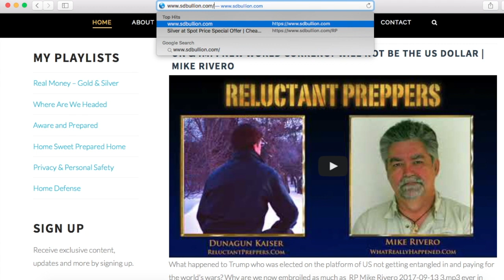GET READY FOR: Severe Weather, Tiny Homesteading, and Cell-Down Communication | Brad Harris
In the wake of hurricanes, wildfires, and severe weather all over, what critical preparations must you make to be ready? Newsfeed analyst, preparedness instructor, and host of FullSpectrumSurvival.com, Brad Harris, returns to ReluctantPreppers to share his personal homesteading move story, discuss the beauty of "Tiny Living," and lay out vital options for maintain family communication in a cell-down disaster scenario.

Developing a 1-Year Preparedness plan?
   - Itemize & inventory your household staples for 2 months, then stretch to a year.
   - Add just a bit more on each shopping trip
   - Develop a buffer that will cushion hard times, take the shock away from crises
   - Expiration dates: how to manage beyond

Simple living homestead: how much is enough? less is more?
   - Relocated from urban Florida to rural Alabama..
   - From living on-the-edge to be the first to evacuate, to comfortably sustainability
   - Tiny home living: lifestyle changes, scrutinize every possession and minimize
   - Storage structure for stockpiling necessities

Communication in a grid-down / cellphones-down scenario?
   - Personalize your communication plan to your group’s needs
   - Trigger planned system: if this event happens, you make this move.
   - Marks along the way to indicate whether you made it to the next planned given point
   - cell-phones, internet, ham-radio, FMRS for local